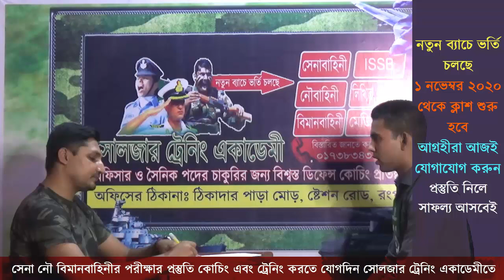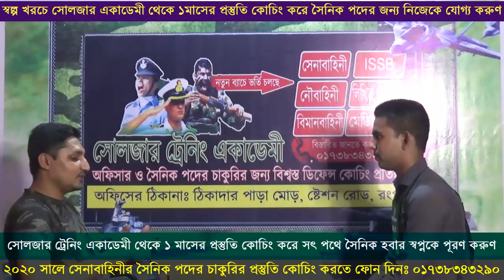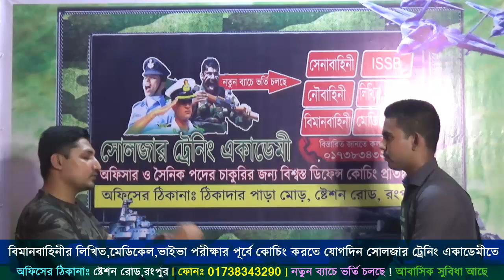সেনাবাহিনীর চাকুরির জন্য ভাইভা শেখানো হচ্ছে !! Bangladesh Army Viva প্রস্তুতির video ! BD Army Viva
🎯 সেনা নৌ বিমান বাহিনীর সৈনিক পদের প্রস্তুতির জন্য সোলজার ট্রেনিং একাডেমীতে ভর্তি চলছে।
নতুন_ব্যাচ_শুরু_হচ্ছেঃ ১ নভেম্বর ২০২০ তারিখ থেকে।
🎯সৈনিক পদের জন্য পূর্ণাঙ্গ প্রস্তুতি নিতে আজই সোলজার ট্রেনিং একাডেমীতে চলে আসতে পারেনঅফিসের ফোন নাম্বার- 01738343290 / অফিসের ঠিকানা- ঠিকাদার পাড়া মোড়,ষ্টেশন রোড,রংপুর।
*১৫ দিনের কোর্স ফি = ৮০০০/- (থাকা+খাওয়া+১ বাহিনীর কোচিং ফি সহ)
*১ মাসের কোর্স ফি = ১২০০০/- (থাকা+খাওয়া+৩ বাহিনীর কোচিং ফি সহ)
১। মেডিকেলঃ(বিভিন্ন চেকাআপের মাধম্যে আপনাকে ফিট করানোর পরামরর্শ দেয়া হবে )
২। লিখিতঃ (আইকিউ,পদার্থ,ইংরেজি,গণিত বিষয়ের শর্ট সেজেশন ও সঠিক গাইড লাইন দেয়া হবে)
৩। মৌখিকঃ (গুরুত্ব পূর্ণ প্রশ্নের উত্তর ও সাইকোলজিক্যাল বিষয় শেখানো হবে)
৪। শারীরিকঃ (বিভিন্ন শারীরিক ব্যায়াম প্রাকটিস করানো হবে)